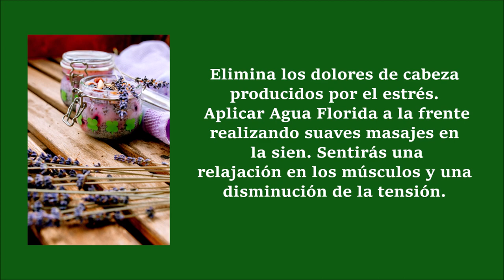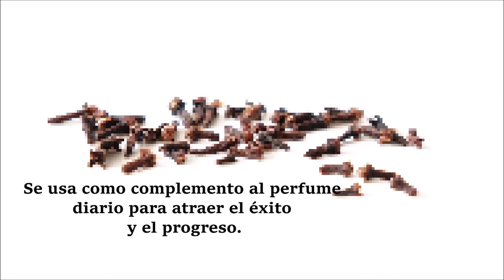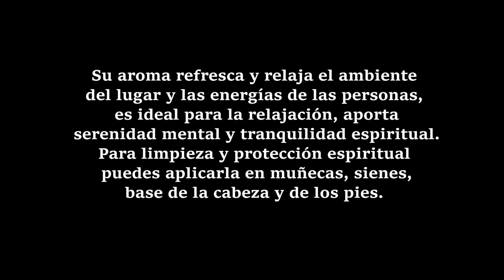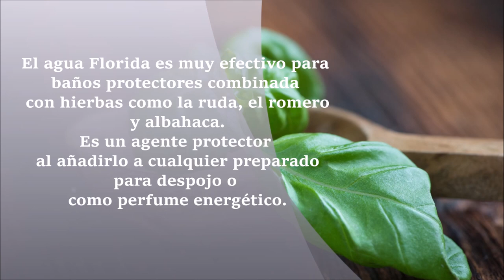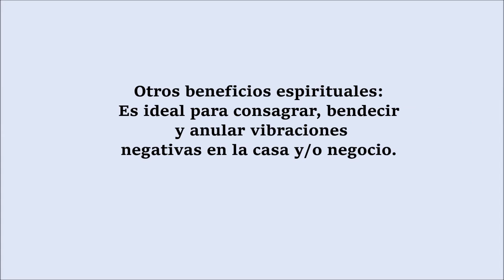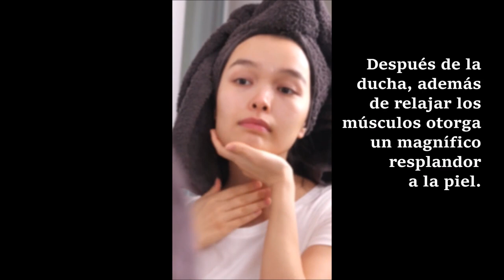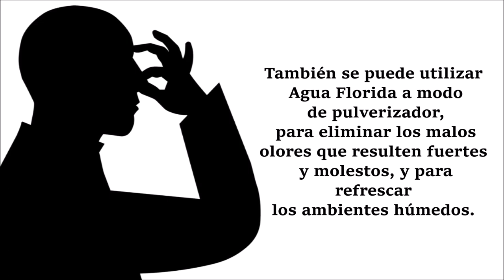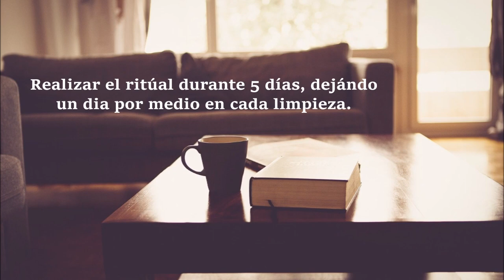Agua Florida ó Agua De Florida ¿Para Qué Sirve?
El Agua Florida ó Agua de Florida, es un agua que se utiliza con diferentes fines; es ideal para la relajación, aporta serenidad mental y tranquilidad espiritual. Se usa en rituales mágicos y trabajos espirituales de limpieza, para dominar y tranquilizar a los espíritus rebeldes. Aleja la mala suerte cuando se usa en baños espirituales.

06:30 Ritual para limpieza espiritual de nuestra casa y/o negocio con Agua Florida